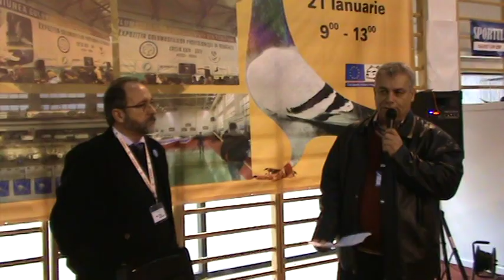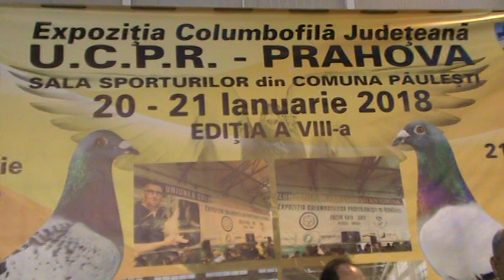Francois Michaux pigeon lessons for romanian breeders Prahova Romania 20 ian 2018 part 2